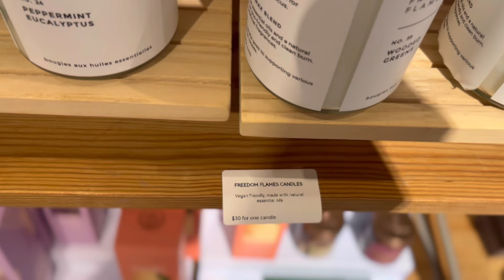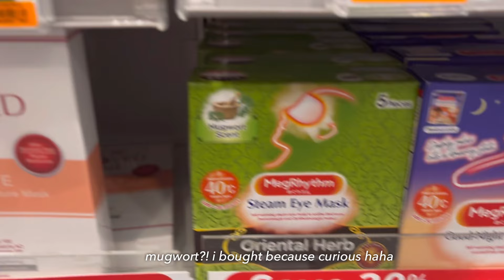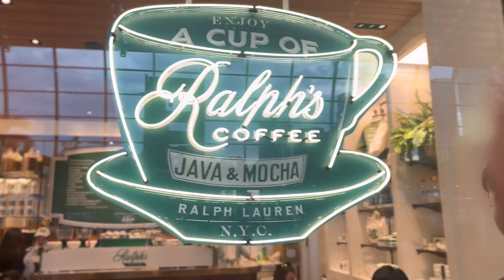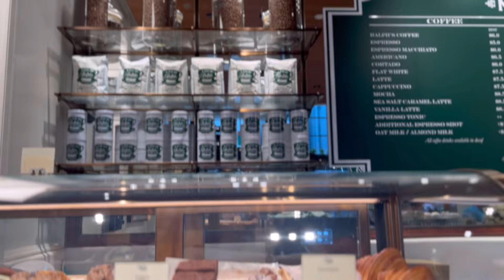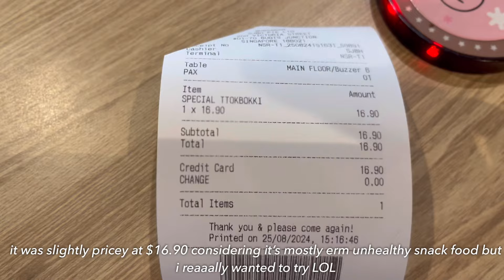weekend in singapore | watched miss saigon musical! [vlog]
jer vlogs #90